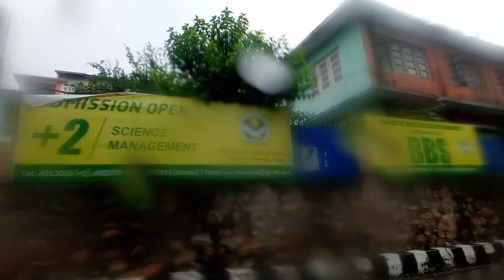Folk Dance Programme Organised by:Siddhartha Vanasthali Institute| Adharsh Yog Hari Secondary School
keep supporting 🤝🫂
song: Piratiko mala by Krishna samip subedi